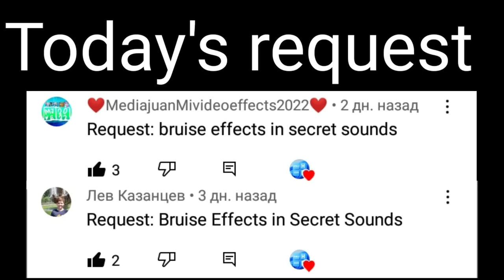Requested: Bruise effects in secret sounds